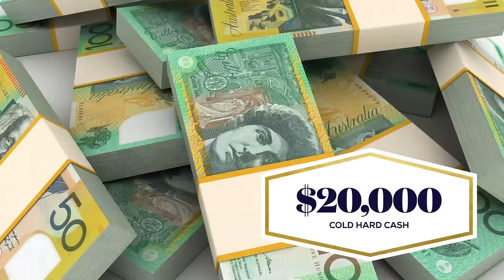Ultimate Lifestyle Lottery Penthouse walk-through with Monika Kos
Monika Kos takes an exclusive look through the $1.59m Penthouse Apartment at Taskers in North Fremantle - part of the Major Prize in Cancer Council WA's Ultimate Lifestyle Lottery. Also included in the Major Prize is a brand new BMW X1 and $20,000 cash! There are 6,670 prizes up for grabs - each ticket has a 1 in 15 chance to win.